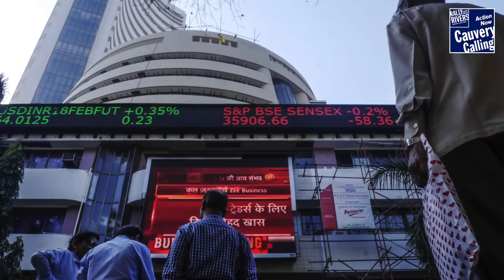Sadhguru’s Call to FREE INDIA of Water Crisis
Sadhguru gives a call for the nation’s 73rd Independence Day, to FREE INDIA of water crisis.